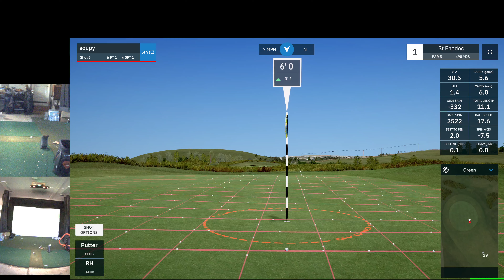scottish open web rd1